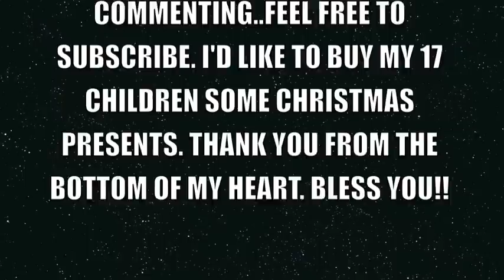TIM TEBOW PUTS BEARS FAN IN NFL HELL!!!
THIS SHOW IS A CATHARTIC EXPRESSION OF THE MASSIVE PAIN I ENDURED AS A BEARS FAN AFTER THE GAME WITH THE BRONCOS. TIM TEBOW..JUST WINS BABY. AND HE DID VS. OUR BEARS, WHICH CAUSED ME TO THINK ABOUT OTHER TEAMS IN "SPORTS HELL." CHICAGO CUB FANS..BOSTON RED SOX FANS, BUFFALO BILLS FANS ETC..SPORTS..."THE THRILL OF VICTORY AND THE AGONY OF DEFEAT." SEASON IS FOR ALL INTENTS AND PURPOSES OVER FOR BEARS..TEBOW KEEPS WINNING. UGH.